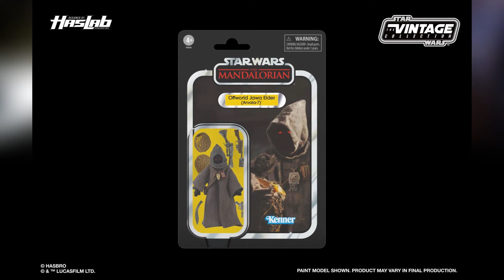07-11-2020 /// Hiperuzaydan Haberler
John Boyega, Finn’i tekrar canlandırmayı düşünür müydü?

Cassian Andor dizisinin çekimleri başladı.

Solo filmine genişletilmiş soundtrack yolda.

Republic Commando ile ilgili bir proje yolda mı?

EA yeni Star Wars oyunları mı geliştiriyor?

Yeni Haslab projesi duyuruldu. The Vintage Collection Razor Crest

Mando Monday’de yeni ürünler duyuruldu.

Credits
GROUNDBREAKING LED STAGE PRODUCTION TECHNOLOGY CREATED FOR HIT LUCASFILM SERIES ‘THE MANDALORIAN'

Vode An
Artist: Jesse Harlin
Album: Star Wars: Republic Commando
Released: 2005

Güç Sizinle Olsun!